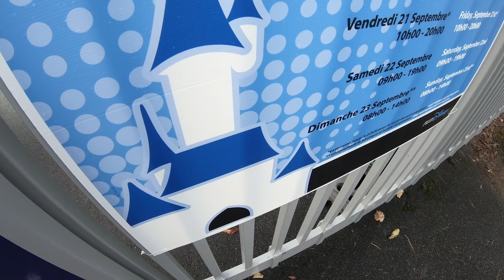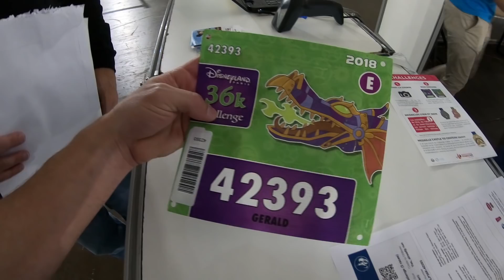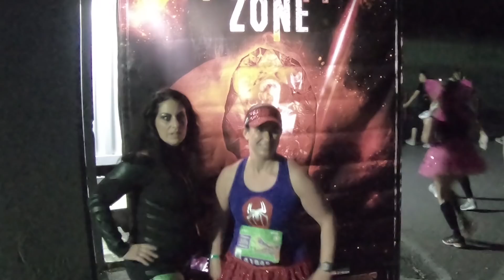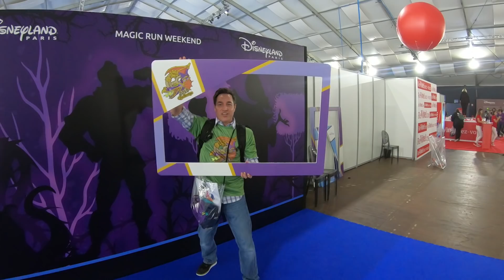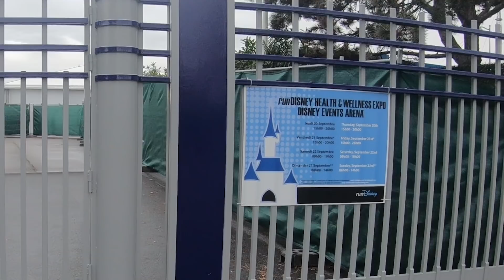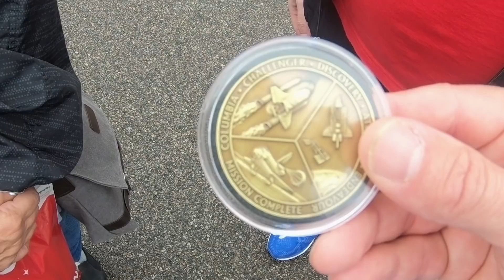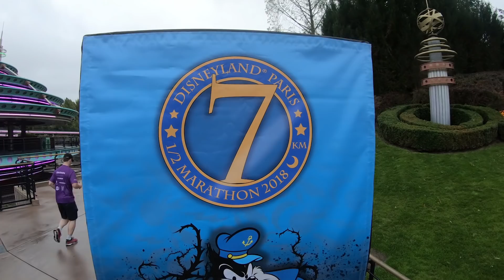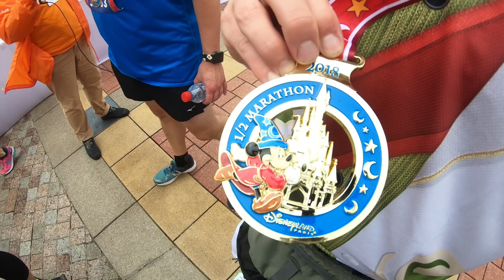2018 Disneyland Paris Magic Run : Expo 36K Meetup Mash-UP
RunDisney race weekends are always a non-stop, jam-packed jumble of activities and adventure.
The Third Annual Disneyland Paris race weekend was no exception.
The Val D'Europe Half marathon re-branded as the "Magic Run" Weekend for the third weekend in September.
Tens of Thousands of people descended upon Marne La Valle from September 20 - 23, 2018 to run through the theme parks and Disney Village.
While I slowly crunch hours of video for the Full Recaps, here's a quick look at the entire weekend ... 17 hours of content crammed into 17 minutes of non stop fun.

Special Thanks:
Marius z Zaczek

"La Vie En Rose" Louis Armstrong

"Bibbidi Bobbidi Boo" (French) Stacey Kent

"Captain America Arrives" from "Infinity War"

"The Gospel Truth" from Disney's Hercules
"The Distance" from Disney's Hercules
"A Star Is Born" (French) from Disney's Hercules

"The Sorcerer's Apprentice" from Disney's Fantasia